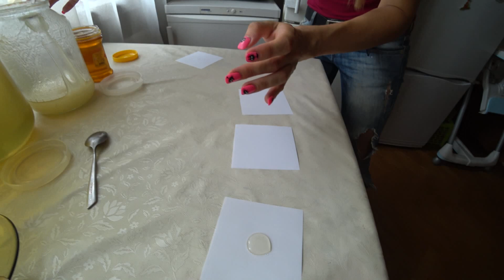КАК ОТЛИЧИТЬ НАСТОЯЩИЙ МЕД ОТ ПОДДЕЛКИ | СПОСОБЫ ПРОВЕРКИ КАЧЕСТВА МЕДА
Мы с женой расскажем и покажем, как можно в домашних условиях проверить мед на качество, чтобы понять, настоящий вы мед купили или нет.

Мы проведем небольшой эксперимент, применив несколько 100 процентных способов проверки меда: с помощью уксуса, йода, воды, а также кожи.

Так что если вы только-только купили мед, и хотите убедиться - натуральный ли мед?! А не подсунули ли вам какую-либо подделку?! А не кормили ли пчел сахаром, а не разбавлен ли мед...

Обязательно воспользуйтесь нашими рекомендациями!